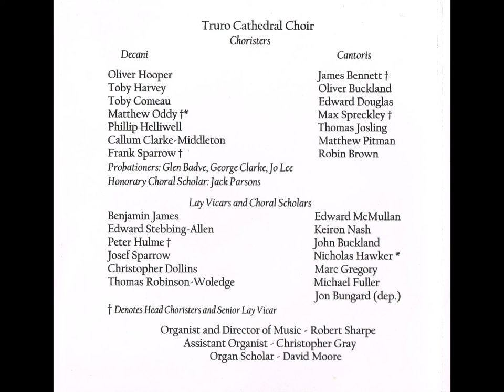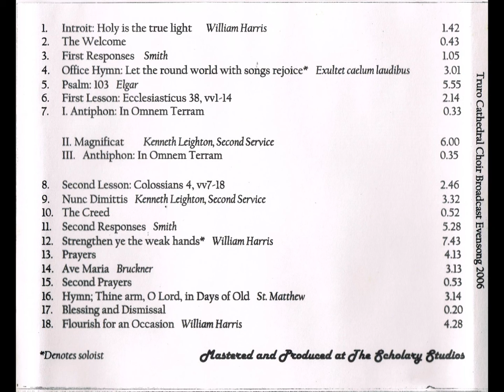Choir of Truro Cathedral - Evening Broadcast (CD, 2006)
1. Introit:  Holy is the true light (William Harris)
2. The Welcome
3. First Responses (Smith)
4. Office Hymn: Let the round world with songs rejoice* (Exultet caelum laudibus)
5. Psalm: 103 (Elgar)
6. First Lesson: Ecclesiasticus 38, vvl-14
7a. I. Antiphon: In Omnem Terram
7b. II. Magnificat (Kenneth Leighton, Second Service)
7c. III. Anthiphon: In Omnem Terram
8. Second Lesson: Colossians 4, vv7-18
9. Nunc Dimittis (Kenneth Leighton, Second Service)
10. The Creed
11. Second Responses (Smith)
12. Strengthen ye the weak hands* (William Harris)
13. Prayers
14. Ave Maria (Bruckner)
15. Second Prayers
16. Hymn; Thine arm, 0 Lord, in Days of Old (St. Matthew)
17. Blessing and Dismissal
18. Flourish for an Occasion (William Harris)
*Denotes soloist

Truro Cathedral Choir Choristers
Decani:
Oliver Hooper
Toby Harvey
Toby Comeau
Matthew Oddy *T
Phillip Helliwell
Callum Clarke-Middleton
Frank Sparrow *T

Cantoris:
James Bennett *T
Oliver Buckland
Edward Douglas
Max Spreckley *T
Thomas Josling
Matthew Pitman
Robin Brown

Probationers: Glen Badve, George Clarke, Jo Lee
Honorary Choral Scholar: Jack Parsons

Lay Vicars and Choral Scholars:
Benjamin James, Edward McMullan, Edward Stebbing-Allen, Keiron Nash, Peter Hulme*T, John Buckland, Josef Sparrow, Nicholas Hawker*, Christopher Dollins, Marc Gregory, Thomas Robinson-Woledge, Michael Fuller, Jon Bungard (dep.)

*T Denotes Head Choristers and Senior Lay Vicar
Organist and Director of Music - Robert Sharpe
Assistant Organist - Christopher Gray Organ Scholar - David Moore

Truro Cathedral Choir Broadcast Evensong